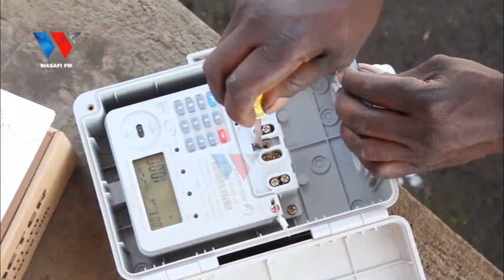TANESCO YABAINISHA SABABU ZILIZOKWAMISHA KUTUMIKA KWA SMART MITA